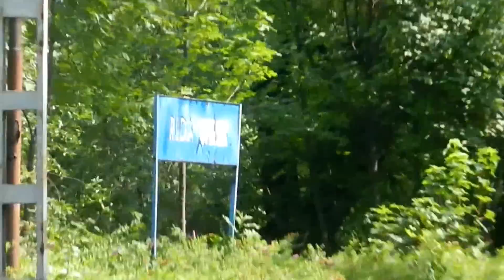ET22-1127 w barwach PKP Cargo + skład mieszany [Ruda Wirek]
Cargowski byczek przejeżdża z wymieszanym składem przez peron 1 nieczynnej w ruchu pasażerskim już od 2000 roku stacji położonej w dzielnicy Rudy Śląskiej, Wirek.
Godzina i data nagrania: 11:56, 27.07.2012r.